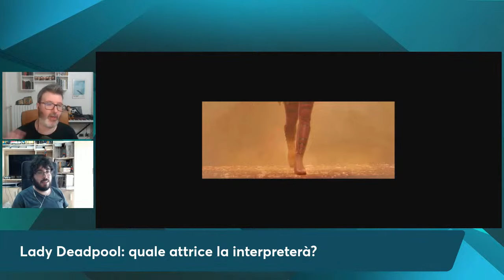Lady Deadpool: Taylor Swift VS Blake Lively? - Matioski Clip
Clip tratta dalla puntata del TG Cinecomic di martedì 11 giugno 2024!
Matioski e UomoCheSapevaTroppo parlano della presenza di Lady Deadpool in Deadpool & Wolverine e dell'attrice che potrebbe interpretarla!

Vai su per avere uno sconto esclusivo + 4 mesi extra sui piani biennali di NordVPN! Prova il piano Plus per ottenere NordVPN + NordPass ad un prezzo speciale.